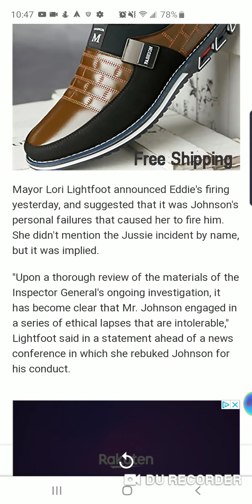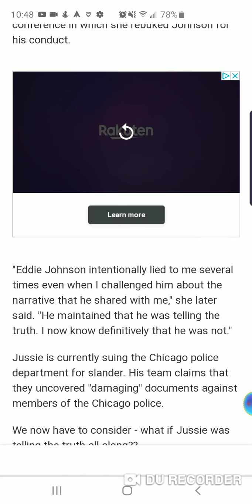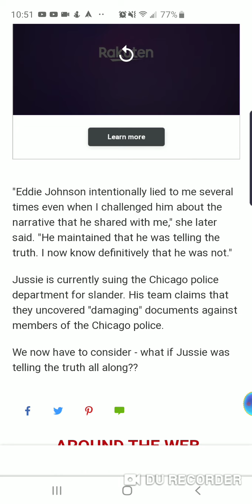Was Jussie Smollett telling the truth-Chicago police chief FIRED!! 👮🏽‍♂️